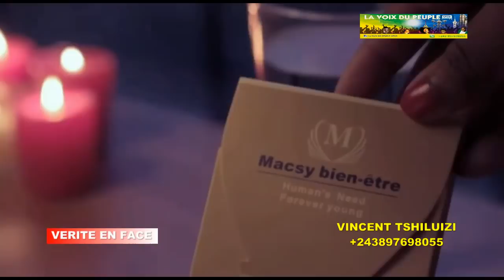VIRGINITE EBOMI LIBALA APRES 24H ETINDI MARIA ABIMISA SECRET ABOMBA PENDANT 15 ANS, VERITE EN FACE